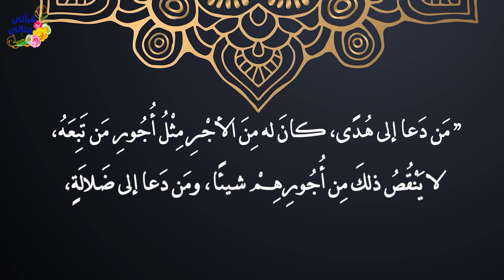من روائع القصص الواقعية